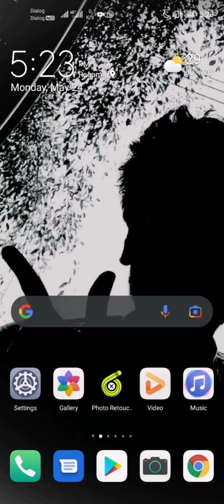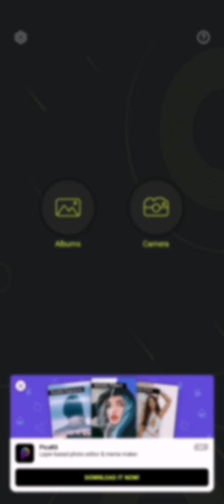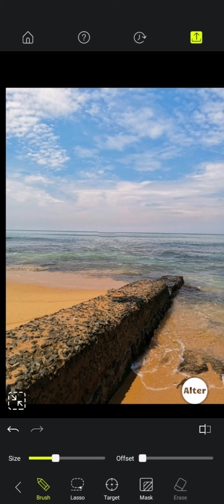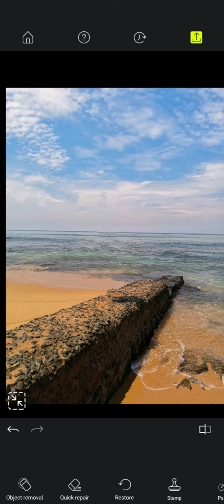Photo object remover App (sinhala)